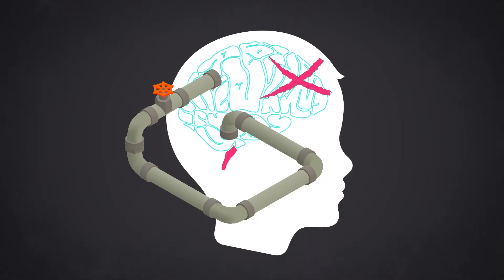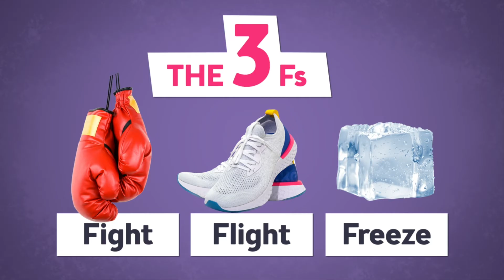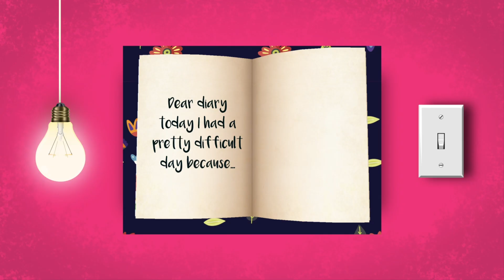Brain Basics: Anxiety Explained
Have you ever wondered why people feel anxious? Learn all about how anxiety and stress work in your brain! Lee Constable teaches us some tips and coping strategies that can help calm your 'survival brain' and 'emotional brain', as well as get your 'smart brain' back online so you can manage anxiety. And remember, Kids Helpline is here for you – anytime and for any reason.